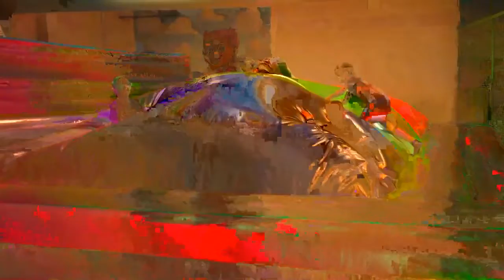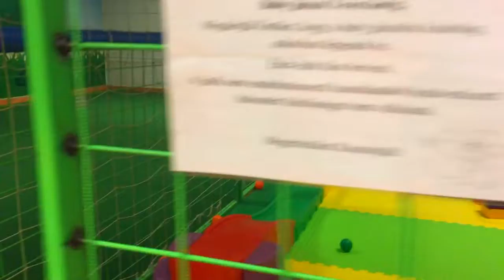Детский развлекательный центр Izgiland Ашер веселится в детском игровом центре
Детский развлекательный центр Izgiland  Это много развлечений для детей Лабиринт Горки Экскаватор Машинки Мотоцикл и многое другое